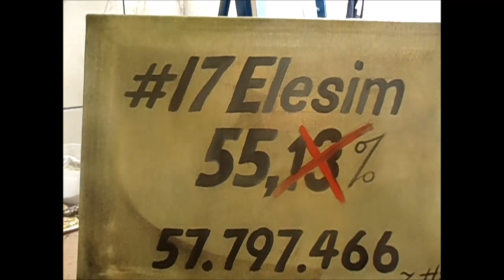A faixa presidencial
bolsonaro na faixa